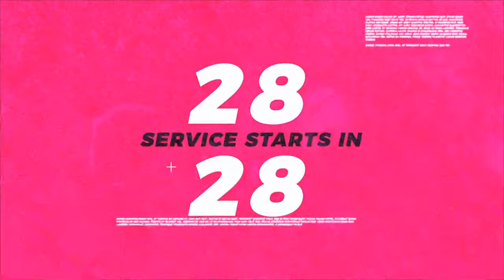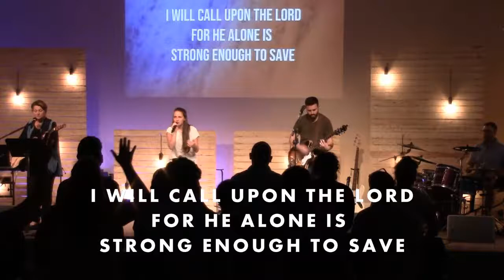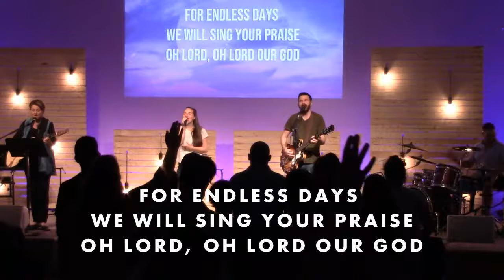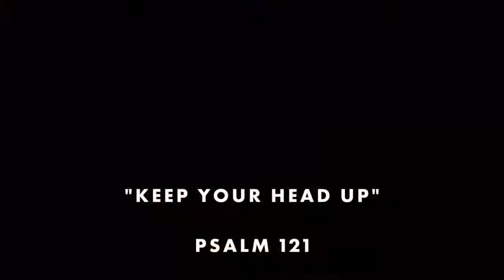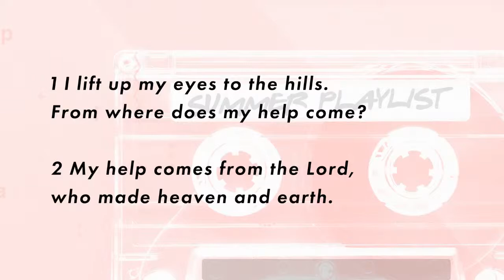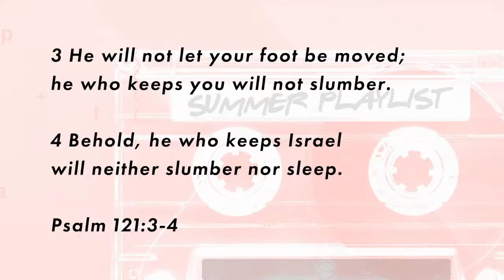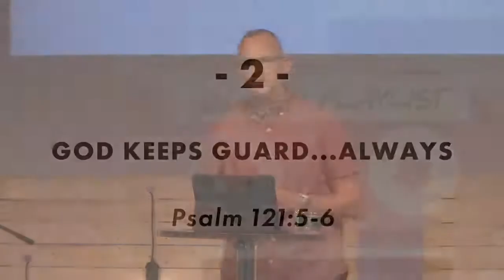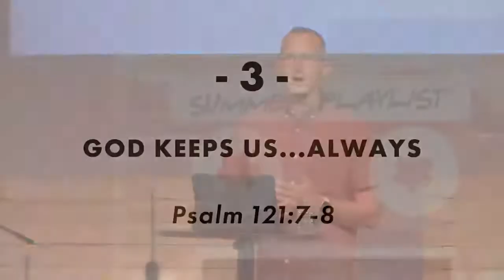Sunday, August 23, 2020 Online Service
Welcome to our online service! Let us know you are here in the comments!